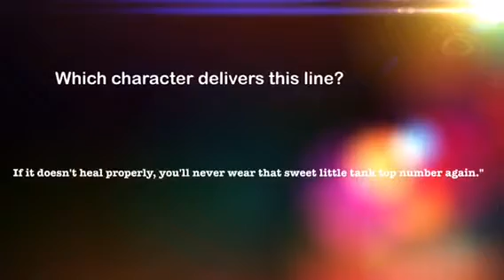Stargate Alpha Site Weekly Quiz Question 4